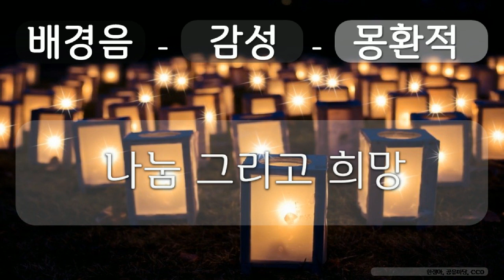배경음, 감성, 몽환적 14 감성, 몽환적, 나눔 그리고 희망, 한정아, 공유 마당